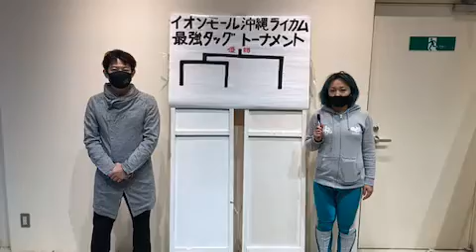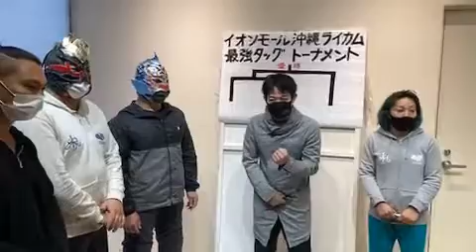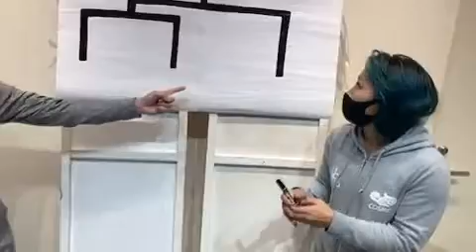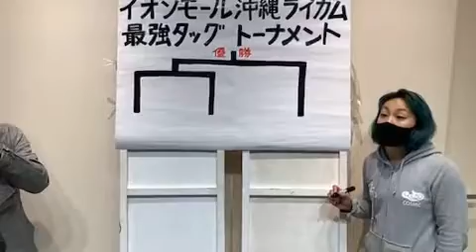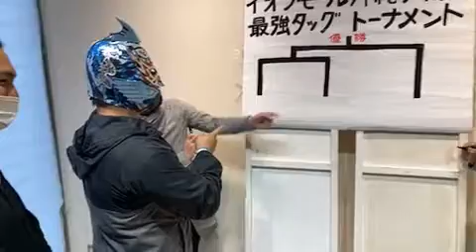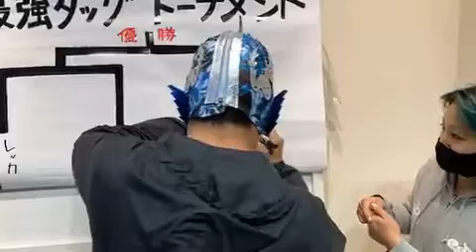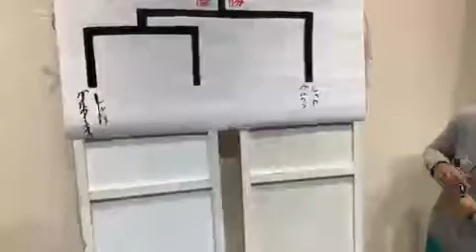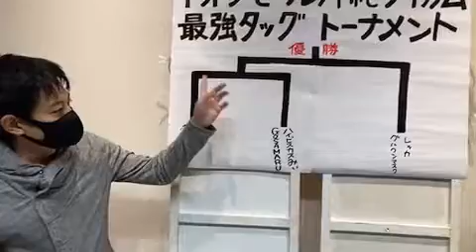[ツイキャス] ライブ #659022103 (2020.12.30)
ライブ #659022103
日時: 2020/12/30

00:00 - 明日のトーナメント組み合わせ